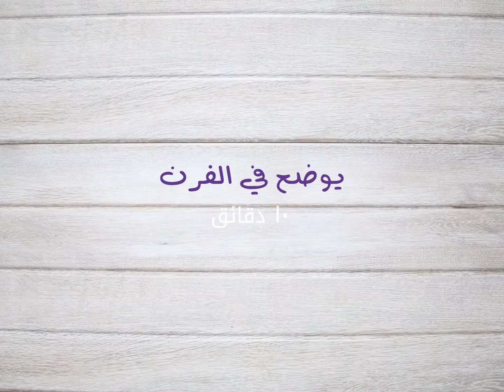حلوى فتات الفراولة والموز/Strawberry Banana Crumble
وصفة وطريقة تحضير حلوى فتات الفراولة والموز.
تعلمي من يومي طريقة تحضير هذه الحلوى اللذيذة والمميزة بخليط الشوكولاتة والفراولة والموز.

حلوى فتات الفراولة والموز
المقادير
موز ناضج عدد 8
400 غ من الفراولة
8 ملاعق كبيرة القيقب/مايبل سيروب الشراب
300 غرام من رقائق الشوفان
150 من اللوز
2 ملعقة شاي مسحوق الكاكاو
1 ملعقة شاي مستخرج الفانيليا
4 ملاعق كبيرة زبدة ذائبة أو زيت جوز الهند
1 ملعقة صغيرة من القرفة

طريقة التحضير
• سخن الفرن إلى 200 درجة مئوية
• قطعي الموز الى شرائح في وعاء، ثم قطعي الفراولة وامزجيها معا.
• ضعيها في صحن الخبز ورشي ملعقتين كبيرتين من شراب المايبل، واخبزيها ل10 دقائق.
• كيفية صنع الفتات:
ضعي كل المكونات المتبقية باستثناء زيت جوز الهند والقرفة في وعاء الخلط (لا ننسى بقية الشراب التفاح).
• ضعي الزبدة المذوبة أو زيت جوز الهند في مقلاة مع القرفة على نار هادئة حتى يذوب، ثم انقلي الخليط في وعاء واخلطي جيدا.
• وزعي طبقة من الفتات فوق الجزء العلوي من الفواكه المطبوخة، وضعيها مرة أخرى في الفرن لمدة 20 دقيقة حتى يتحول الجزء العلوي للون البني الذهبي.

Strawberry Banana Crumble

Ingredients
• 8 ripe bananas
• 400g strawberries
• 8 tbsp maple syrup
• 300g rolled oat
• 150g ground almonds
• 2 tsp raw cocoa powder
• 1 tsp vanilla powder
• 4 tbsp melted butter or coconut oil
• 1 tsp cinnamon

Preparation
• preheat the oven to 200C
• slice the bananas into a bowl, then chop the strawberries and mix them together.
• place them into a baking dish and drizzle 2 tbsp of maple syrup, bake for 10min.
• make the crumble: Put all the remaining ingredients except the coconut oil and cinnamon in a mixing bowl (don't forget the rest of the apple syrup).
• Put the melted butter or coconut oil in a saucepan with the cinnamon on low heat until melted, then poor into the bowl and mix.
• Spread the crumble layer over the top of the fruit that have cooked for 10 min, and put back in the oven for 20 min until the top seems golden brown.